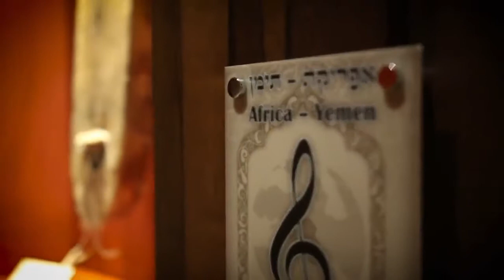Hebrew Music Museum